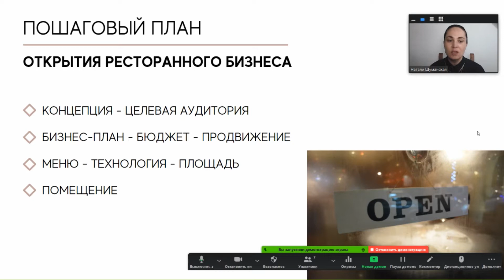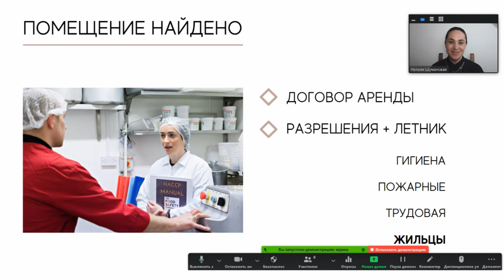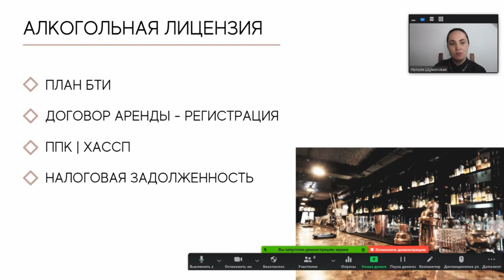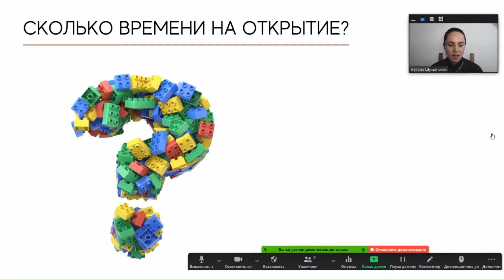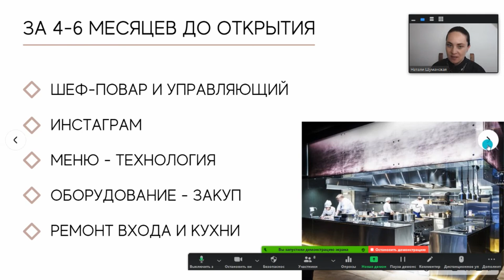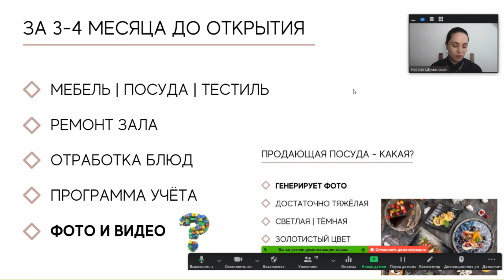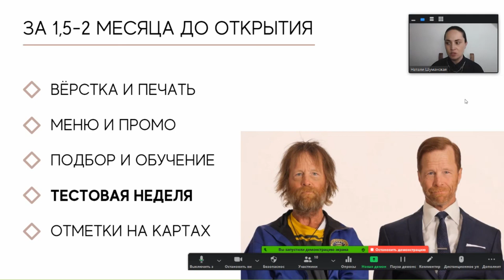Как открыть ресторан в любой стране: открытие ресторанного бизнеса по шагам - пошаговый план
Запись вебинара для Школа Бизнеса в Праге, где мы рассказываем как открыть ресторан и даём пошаговый план открытия ресторанного бизнеса в Чехии и любой другой стране

🎁чек-лист на выбор помещения для ресторана можно скачать здесь бесплатно и без регистрации

🎁скачайте бесплатно типовые должностные инструкции и чек-листы для ресторанов, кафе и отелей, а также должностную инструкцию шеф-повара и управляющего🔽

🎁скачайте бесплатно пример привлекательного текста вакансии, чтобы найти хороших сотрудников🔽

03:17 роль шеф-повара при открытии ресторана
04:26 от меню ресторана зависит, какое помещение вам искать под ресторанный бизнес
06:20 подводные камни, о которых надо узнать до подписания договора аренды ресторана, кафе или бара
10:53 сколько времени нужно на открытие ресторанного бизнеса
17:22 как нужно фотографировать блюда для ресторана, кафе, бара (и не только для меню)
21:22 тестовый запуск или тестовое открытие ресторана, кафе, бара

▶️Желаете получать 1 раз в месяц готовые уникальные стандарты, видеоуроки, советы и другие полезные для ресторанного бизнеса материалы, а также приглашения на бесплатные вебинары?